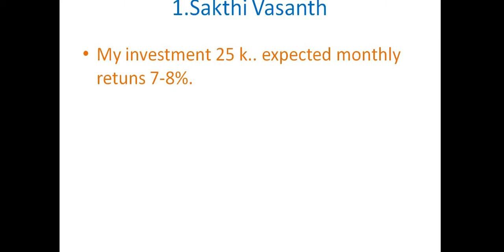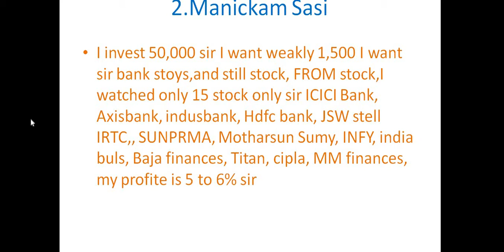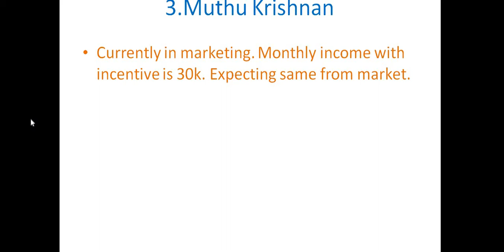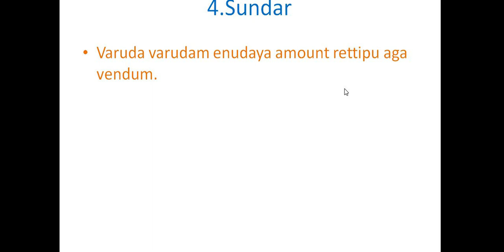What is your expectation from stock market?. part 1 |Tamil share market |Tamil traders